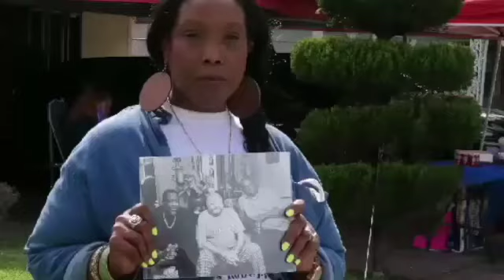A We Have Room Short Video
We Have Room Onsite Vidoe